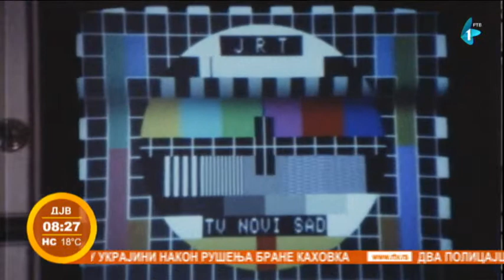Pravljenje drvenih klompi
Kako je nekada izgledalo pravljenje drvenih klompi, gledali smo u  rubrici četvrtkom "Tv šifonjer".